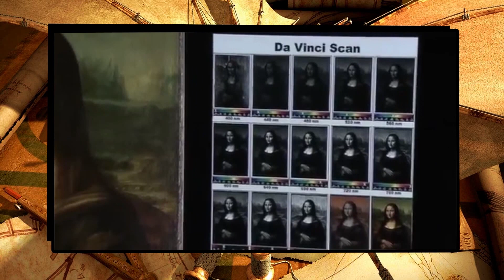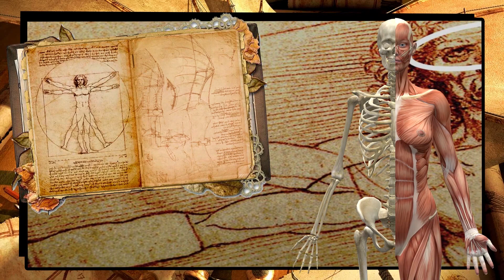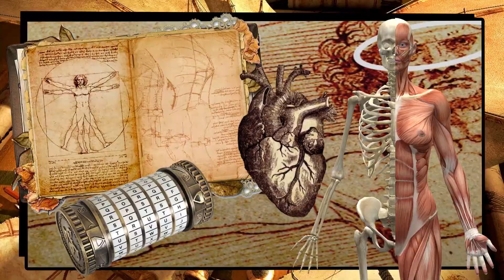LEONARDO DA VINCI - O Homem que Inventou o Futuro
Quem foi Leonardo da Vinci?
Leonardo da Vinci foi um artista, inventor, cientista e filósofo renascentista italiano. Ele é amplamente considerado como um dos mais importantes gênios da história da humanidade.

Suas obras-primas incluem "A Última Ceia", "Mona Lisa" e "Anjo da Anunciação". Além disso, Leonardo é conhecido por seus estudos sobre anatomia, geologia, hidrologia, zoologia, aerodinâmica e muito mais. Ele também desenhou muitos projetos de máquinas, incluindo algumas das primeiras ideias para aviões, submarinos e máquinas de guerra.

Sua genialidade reside em sua capacidade de unir ciência, arte e tecnologia de uma forma única. Ele via a natureza como um todo e procurava entender suas leis e princípios. Isso o levou a fazer descobertas e invenções notáveis em várias áreas, incluindo a anatomia humana, a perspectiva em pintura e a mecânica.

Em resumo, Leonardo da Vinci foi um gênio multidisciplinar cujas obras e invenções influenciaram profundamente a arte, a ciência e a tecnologia, e ainda hoje inspiram muitas pessoas.

No vídeo de hoje vamos conhecer como os segredos do maior gênio, pintor e cientista de todos os tempos. Espero que o vídeo possa ajudar em seus estudos.

Créditos:
Apresentação: Jambrão
Pesquisa: Jambrão
Roteiro: Jambrão
Edição: Jambrão